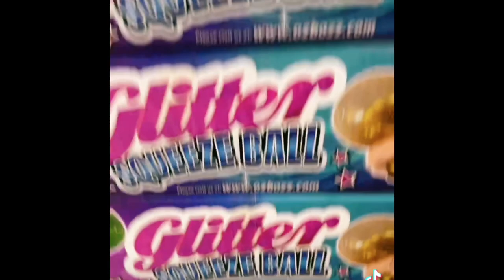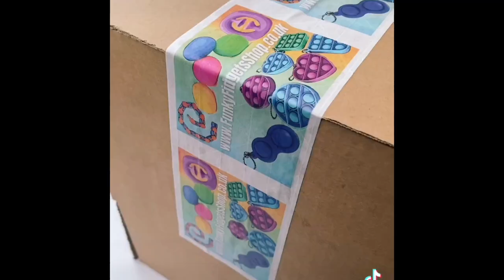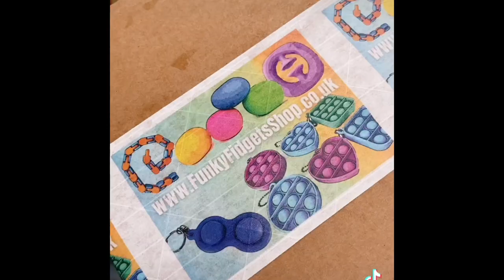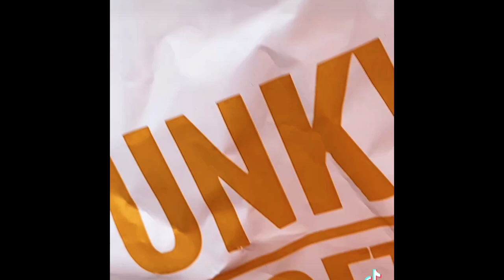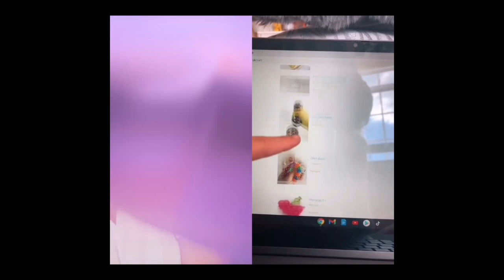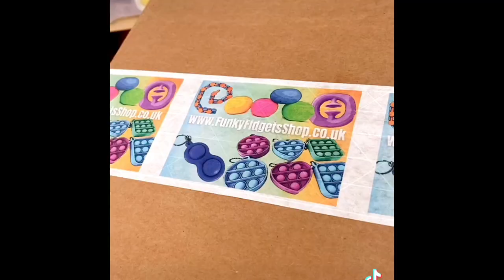Fidget toy shop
Packing orders! New fidgets! TikTok duets!